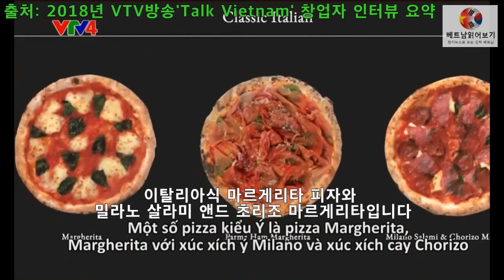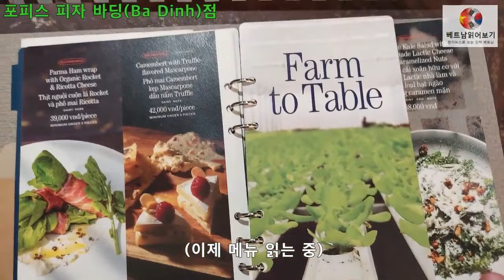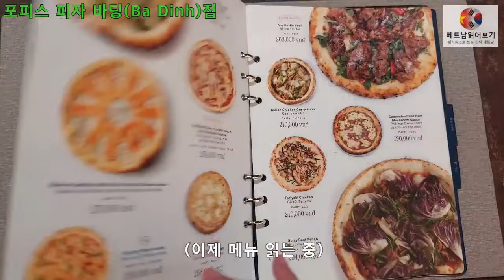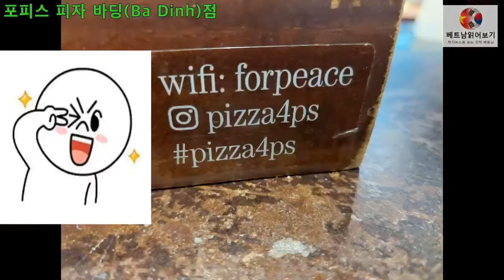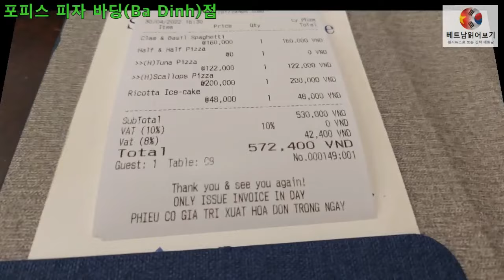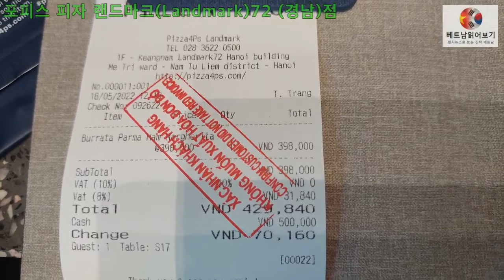[CC] [베트남 혼밥] 포피스 피자는 왜 4P's일까? '전' 여자친구에서 시작된 '일본인' 부부가 '베트남'에서 만든 '이태리' 피자 맛은?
'일본인이 베트남에서 이태리 피자를 만들었다'는 점이 재미있는 포피스 피자에 가서 공부도 하고 피자도 먹어봤습니다.
*참고로 창업자 아내분인 다카스키 사나에씨는 일본 메이지 유신때 초슈번의 유신지사로 유명했던 기병대의 창설자, 다카스기 신사쿠(高杉 晋作)의 후손이라고 하네요.